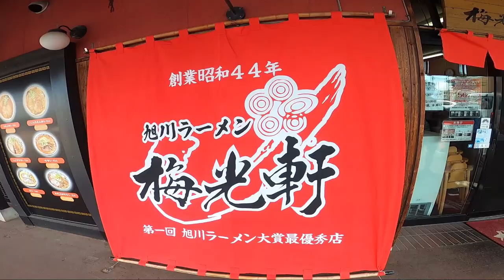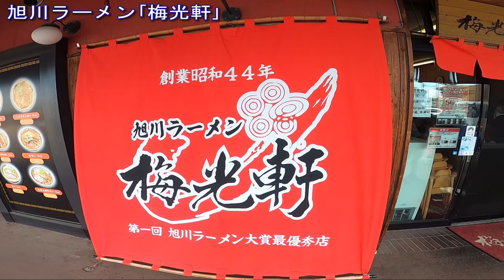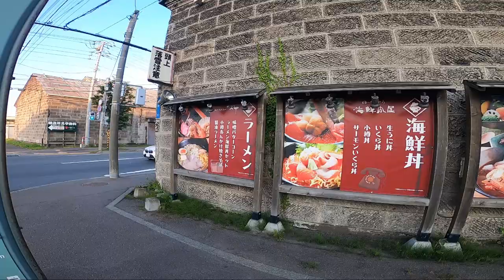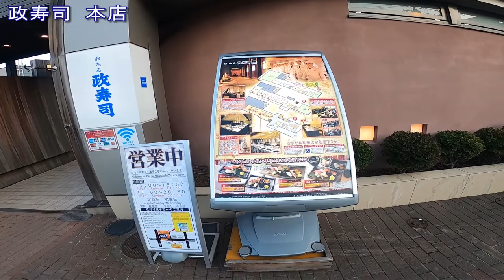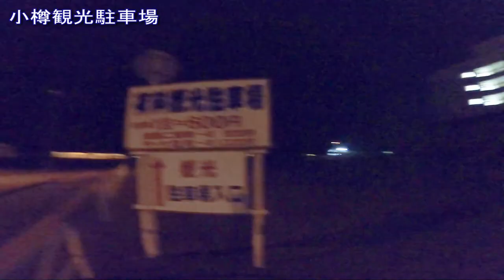【小樽運河と旨い寿司】北海道一周犬連れ旅行9泊目(小樽観光駐車場で車中泊)！旭川ラーメン食べて龍宮神社で御朱印ゲッツ(2020.07動画リメイク)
9日目は層雲峡～小樽移動。旭川ラーメン村の青葉/梅光軒で旭川ラーメンを堪能｡小樽の運河とお寿司は絶品でした！

※この投稿は2020年7月の旅行動画をリメイクしたものです。

12泊13日(フェリー込みだと14泊15日)でわんこ３頭(柴犬､トイプードル､ミニチュアシュナウザー)連れてのんびりフリードで北海道一周旅行してきました。
今日は260km移動なのでそんな長くないんですが、層雲峡観光と旭川の混雑で時間を読み違えてしまいました。
龍宮神社の御朱印は17時までなので、何としても間に合わせるべく遂に高速を走行･･･
龍宮神社って榎本武揚建立で桓武天皇を祀ってるんだそう。知りませんでした｡麻生大臣も来たりで歴史的に重要な神社なんですね。

小樽は初めてなんだけどいい街でした。情緒溢れる小樽運河も、丁度いい街の賑やかさも。食べ物も旨いし人も暖かい♪
小樽運河はクルーズもあるんだけど、うちはワンコいるので今回はパスです。今回は車中泊は車中泊に大人気の｢小樽市観光駐車場｣。
駐車場から飲食街までは徒歩10分くらい。ぷらぷら歩いてちょうどいい距離です。小樽グルメ色々調べたけど、やっぱ小樽は寿司でしょ！
偶然政寿司本店を見つけて、口コミも良いので入ってみたら大当たり♪
襟裳出身の板前さんが素晴らしい人で楽しいお話を伺いながら絶品のお寿司をいただきました。マジで旨かったです！
小樽には水族館とか色々見所あるけど、明日は朝から神威岬経由で松前まで行かなきゃなので小樽はこれで見納めです。
車中泊は通算４泊目なのでだいぶ慣れてきました。準備も早くなったしレム睡眠の時間が明らかに長くなりました。